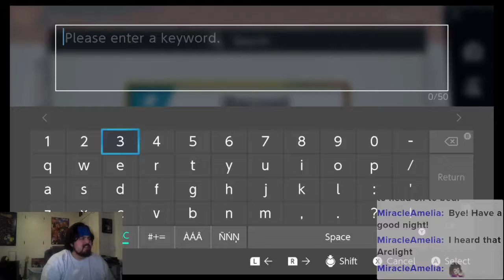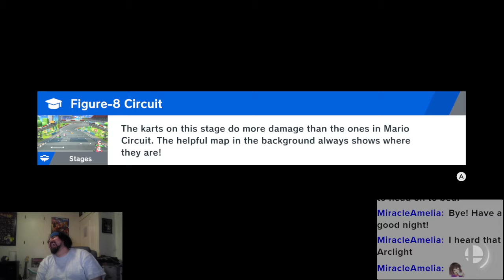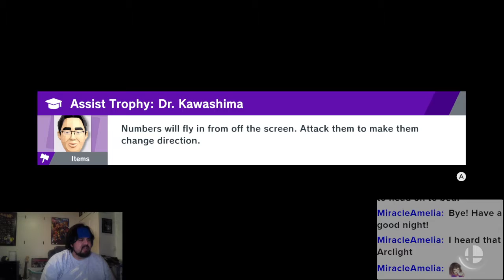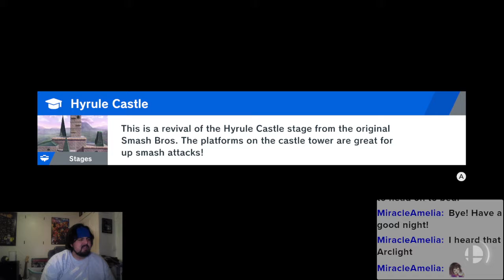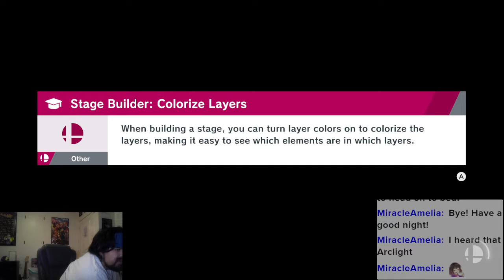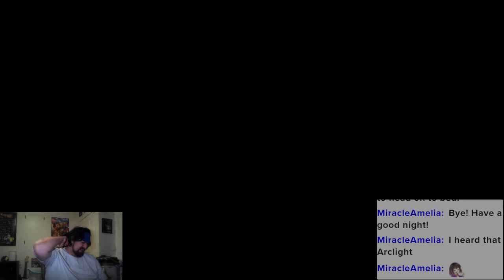Accursed Pichu Memes in Shared Content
As a request of Arclight, I go into Shared Content to see what mysteries I can unfold about Pichu